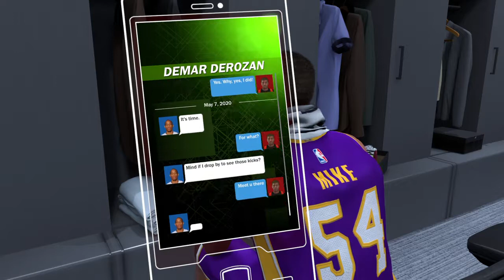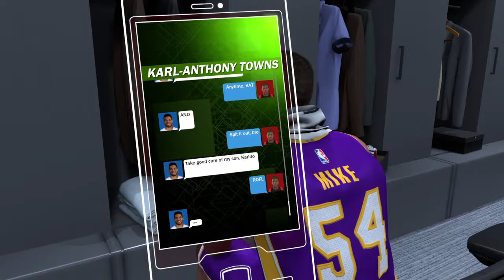NBA 2K18_20180327090125